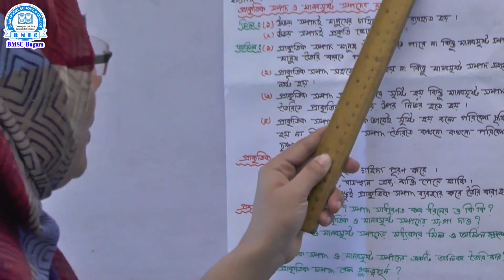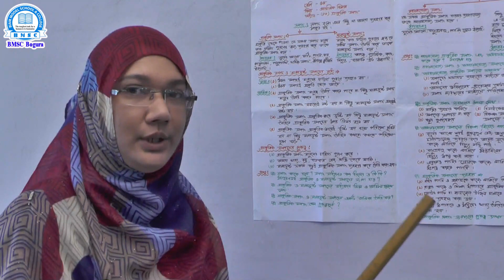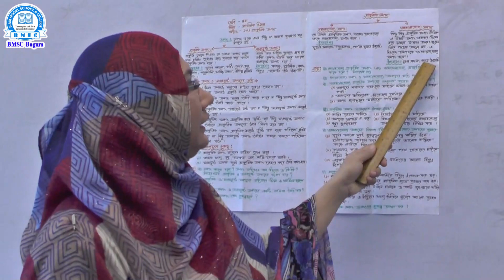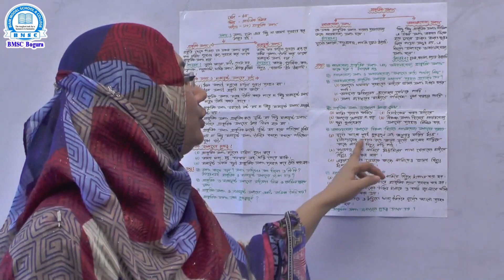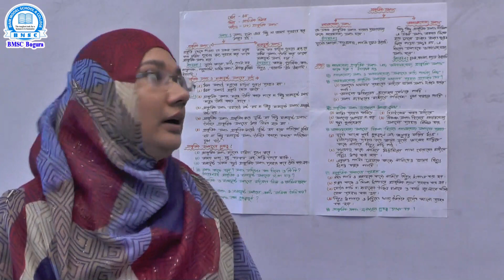পঞ্চম শ্রেণি, বিষয়-প্রাথমিক বিজ্ঞান, অধ্যায়- ১৩ , শিক্ষক- মোছা: ফাতেমা সাত্তার